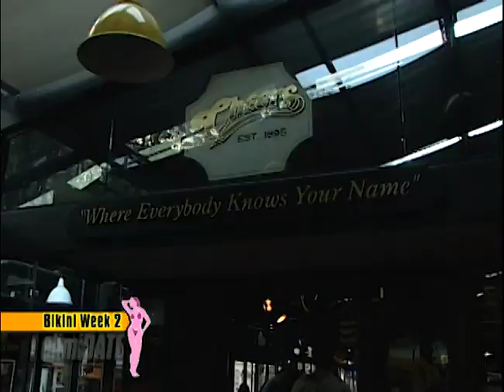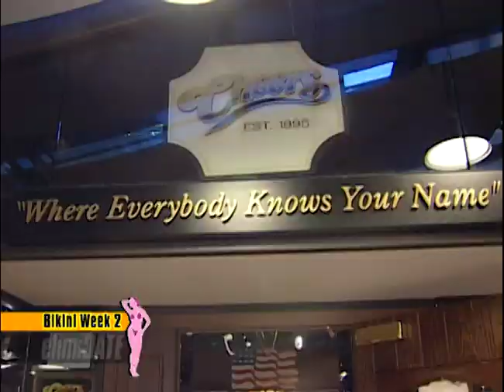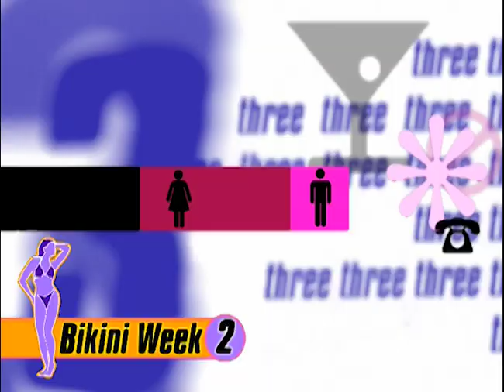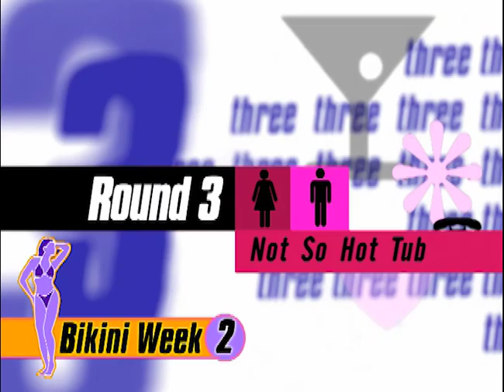Bikini Touchdown in Beantown | ElimiDATE | Full Episode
Shawn is a professional arena football player looking for an attractive and kind woman.

On this special “Bikini Week” episode of “ElimiDATE,” Shawn and four beautiful girls start the date off at a bar where they get to know each other. Things start to heat up when the go to a lounge. The night ends at a Jacuzzi –– bikinis galore. Hoping to score a touchdown with Shawn are Maia, a personal trainer; Kat, a bartender; Allison, a news producer; and Melissa, a social worker.

How many yards will these women go to win over Shawn’s heart?